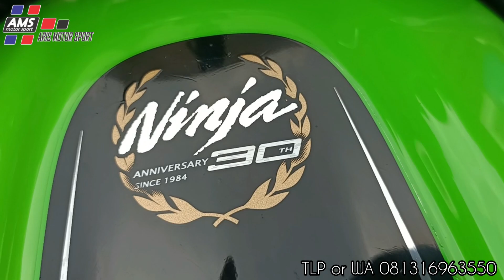Ninja anniversary 2015 edisi ultahnya Kawasaki